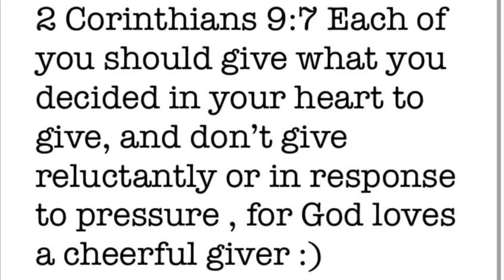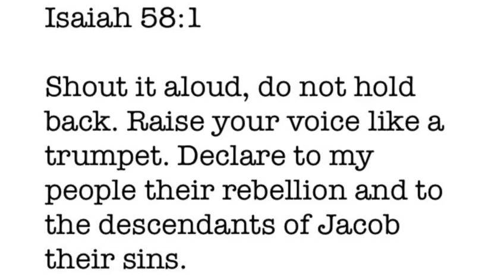CHURCH GIVING | COERCED GIVING | DRAMA SHORT FILM | Margaret Doherty TV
This drama skit demonstrates some of the ways people are being manipulated in some churches. This is contrary to what the Bible says about giving. Here are some scriptures that support this:
2 Corinthians 9:7 Each of you should give what you have decided in your heart to give, not reluctantly or under compulsion, for God loves a cheerful giver.

MSG version: I want each of you to take plenty of time to think it over, and make up your own mind what you will give. That will protect you against sob stories and arm twisting.

$MaggyD123